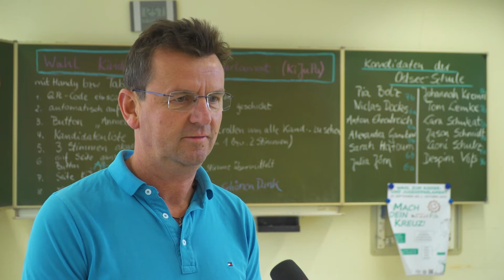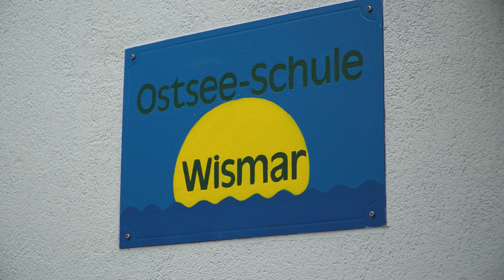Kinder- und Jugendliche wählen eigenes Parlament in Wismar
Das KiJuPa ist die Interessenvertretung von Kindern und Jugendlichen in der Hansestadt in verschiedenen politischen und fachlichen Gremien. In der 39. Kalenderwochen, also von Montag, den 27. September bis Freitag, den 1. Oktober fanden  die Wahlen zum Kinder- und Jugendparlament, kurz KiJuPa für die neue Amtszeit 2021/23 statt.